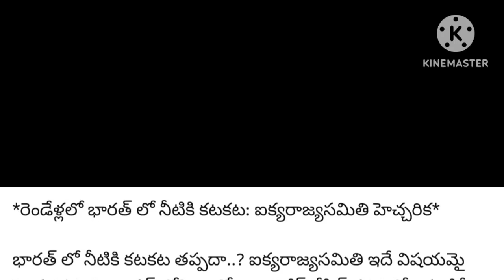27 October 2023# వచ్చే రెండు సంవత్సరాల్లో భారత్ లో నీటి కొరత # ఐక్యరాజ్యసమితి హెచ్చరిక